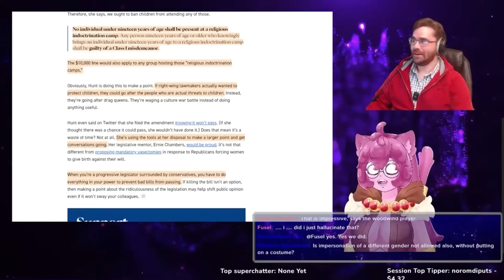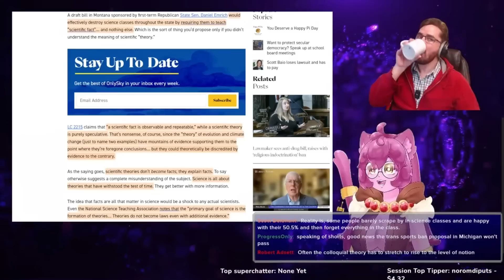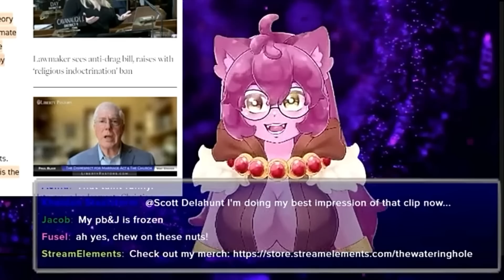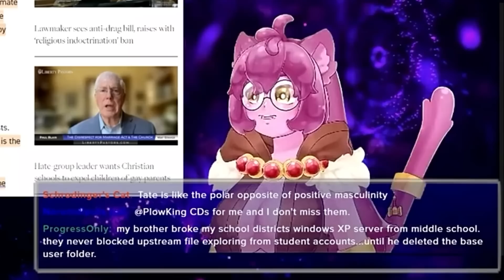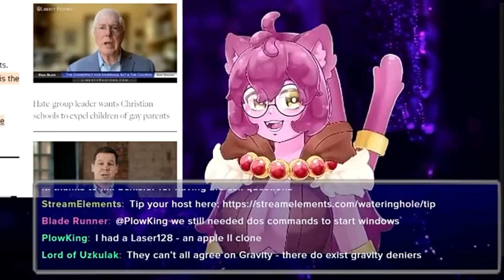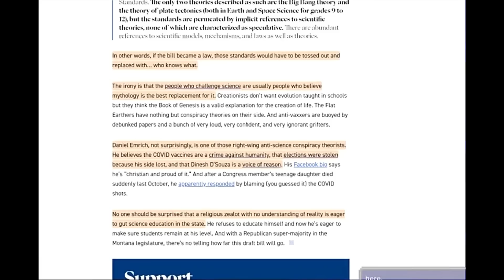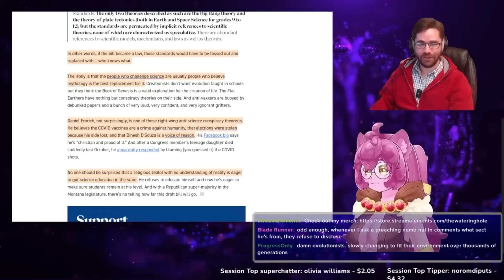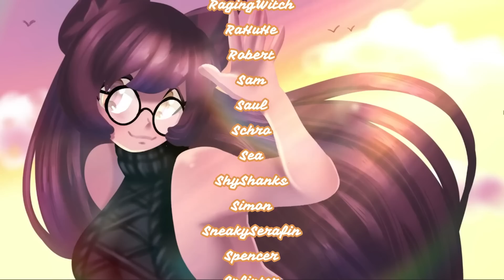BAN EVERYTHING EXCEPT SCIENTIFIC "FACT"!!!